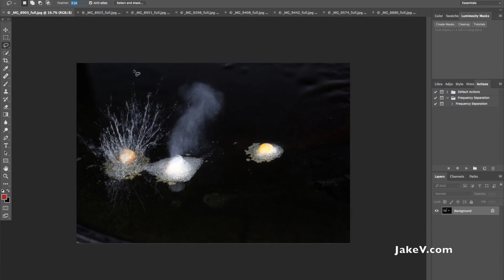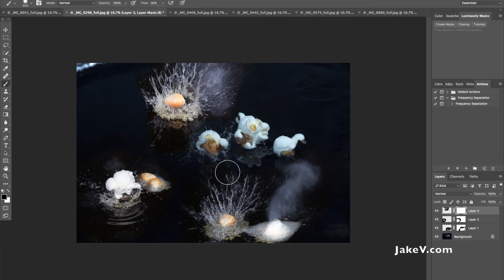The Making of POPCORN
This video is the making of the image "POPCORN"